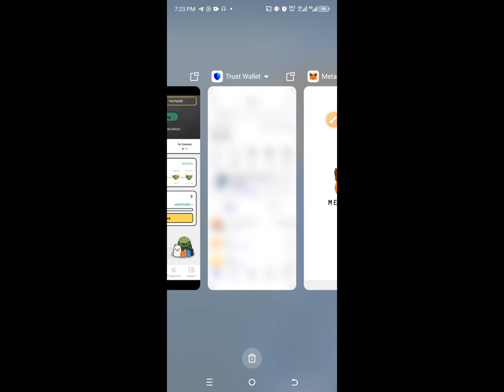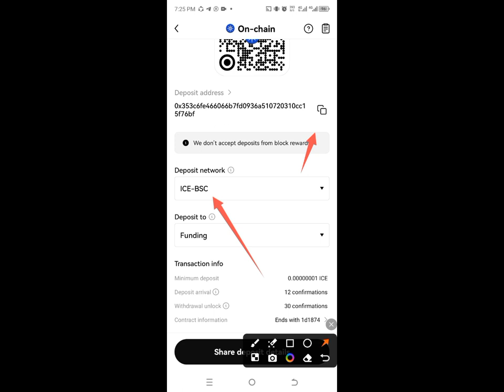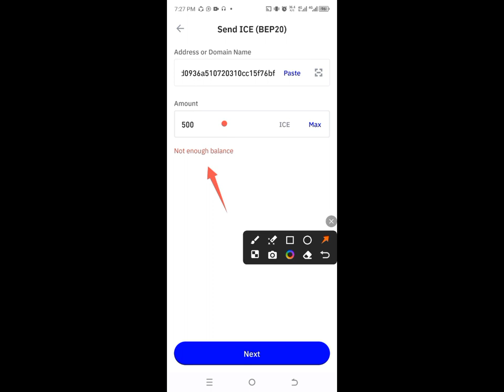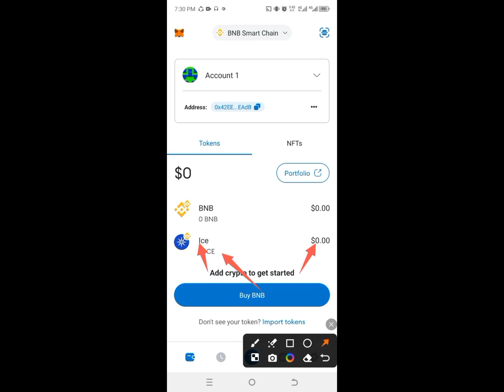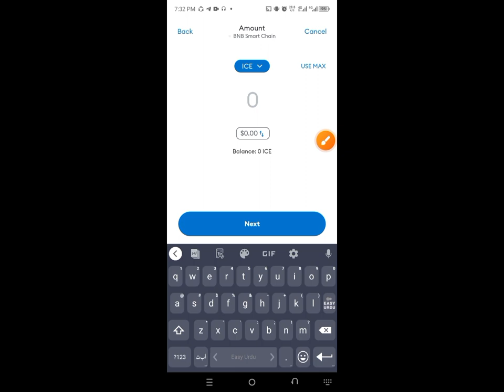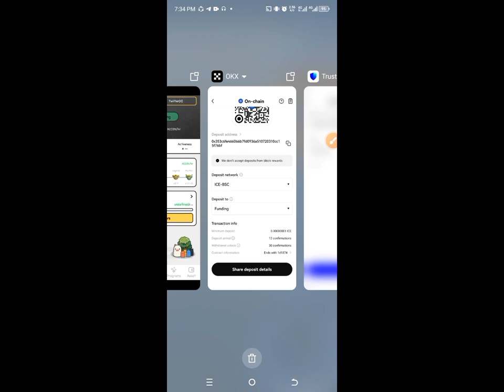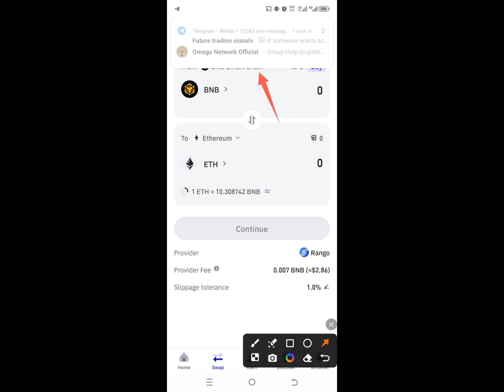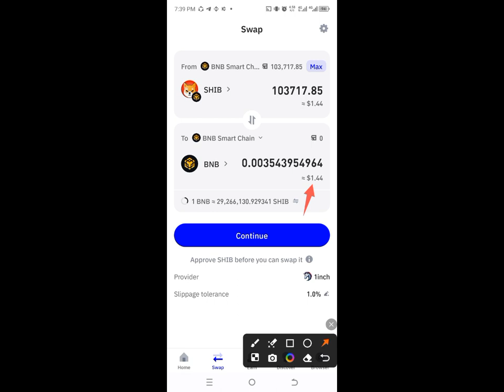ICE from Trust & Metamask wallet to okx exchange & bnb for fee to metamask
Transfer ICE coin from Trust & Metamask wallet to okx exchange & bnb for gas fee from okx ehchange to trust & metamask wallet

Okx join link